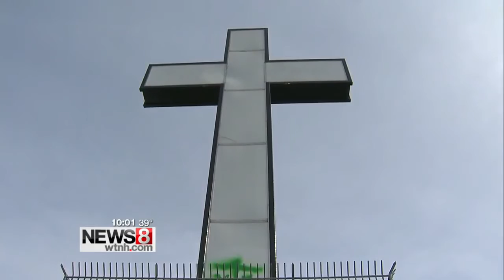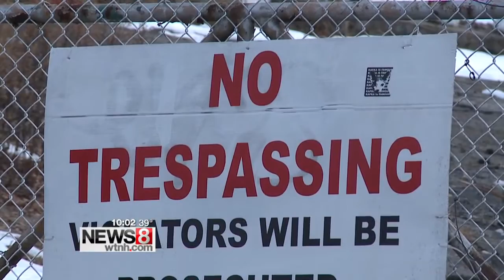Holy Land Cross vandalized with graffiti in Waterbury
Police are investigating after graffiti was found on the cross at the former Holy Land theme park in Waterbury.